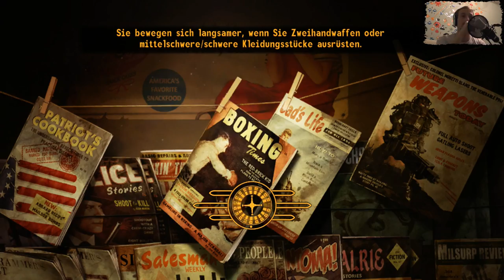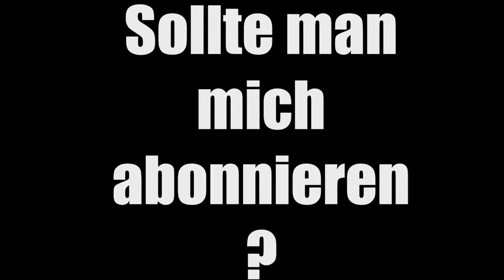DU DÖDEL DU ! ☺ Fallout New Vegas ☺ #023 ☺ [GERMAN/DEUTSCH] ☺ [FaceCam] ☺ 4K